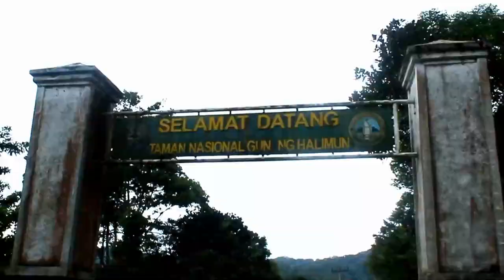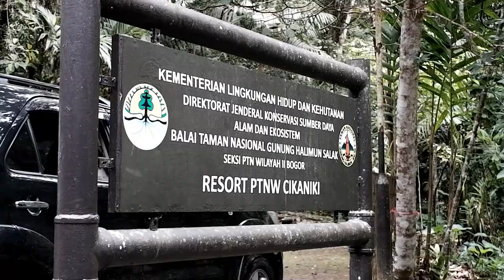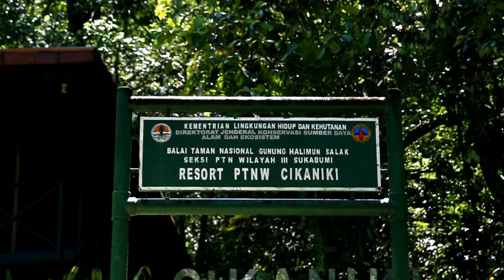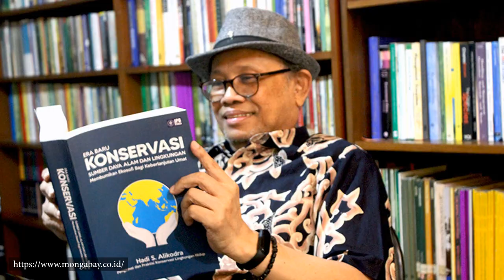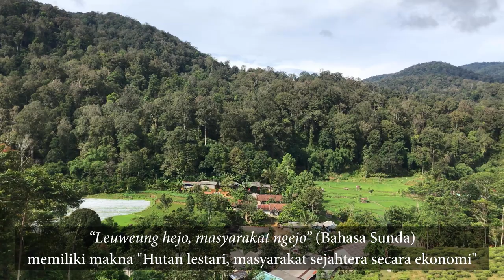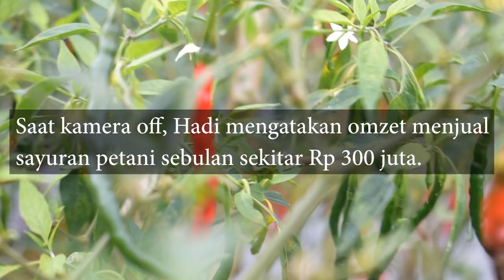Gokil! Sarjana IPB Tinggal di Hutan Bersama Petani Beromzet Rp 300 Juta | FoDcast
Hadi Surono lulus sebagai sarjana kehutanan dari IPB University pada pertengahan 2000. Setelah bekerja di sebuah perusahaan besar kelapa sawit di Jambi, ia memutuskan tinggal di desa di tengah hutan Gunung Halimun, Jawa Barat. Ia menyadarkan tetangganya untuk tak lagi menjadi penambang emas ilegal yang merusak sungai. Kini mereka mengolah lahan hutan dalam skema kemitraan konservasi. Saat kamera off, Hadi berbisik omzetnya Rp 300 juta sebulan!

FoDcat [Forest Digest Broadcast] adalah siaran wawancara dari Forest Digest seputar kehutanan dan isu lingkungan, dikemas dalam perbincangan santai dengan menghadirkan nara sumber yang kompeten.

Kunjungi webiste Forest Digest untuk mendapatkan update berita menarik setiap harinya